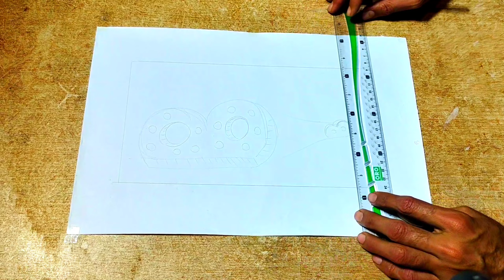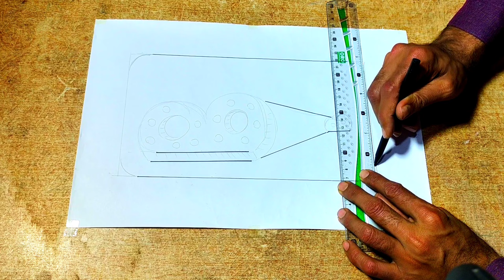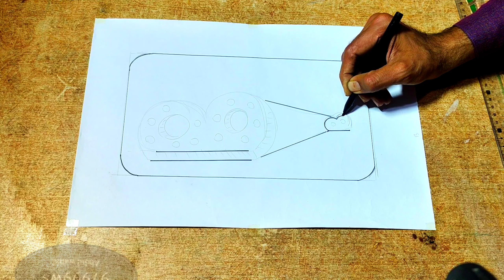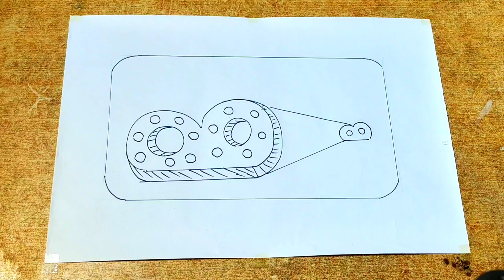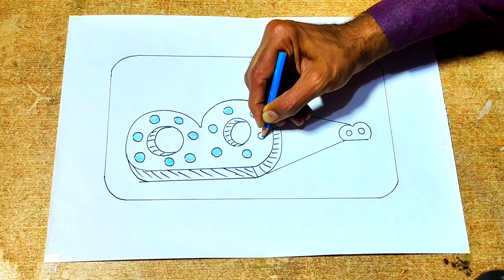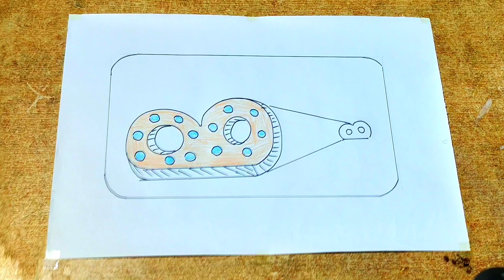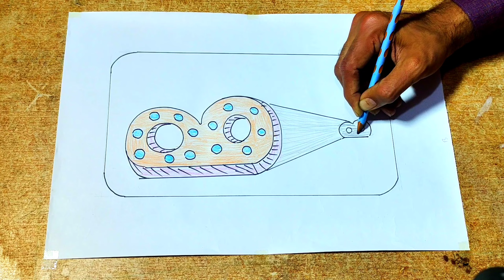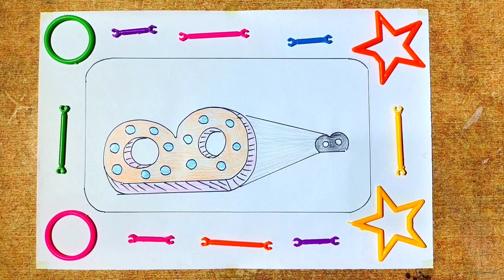3d art bubble b English language 97999ws